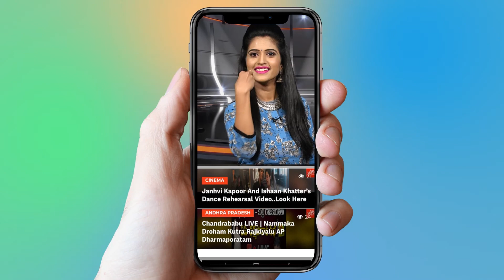Ntr Trvikram Sunil Funny Interview | Aravinda Sametha | Pooja Hegde | YOYO Cine Talkies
Ntr Trvikram Sunil Funny Interview,
  Aravinda Sametha,
  Pooja Hegde,

Surabhi.